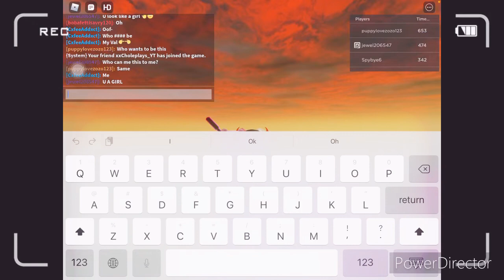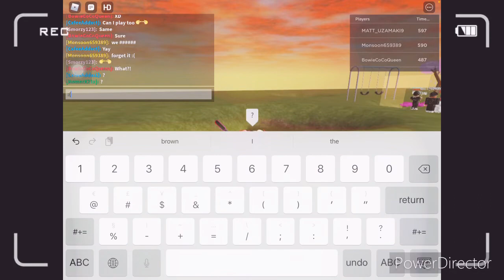Asking Random People To be My valentine!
Нененененене